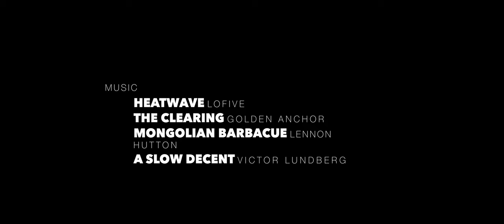PERSPECTIVE - Short film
A young hiker goes on a hiking trip accompanied by only his belongings, He soon begins to notice strange occurrences happening around him. Eventually he is able to connect all the occurrences together but is it to late?